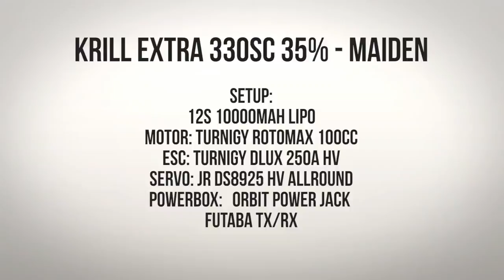Maiden - Krill Extra 330SC 35% Electric powered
After a great maiden we can say the krill Extra 35% is a great candidate for a electric setup with loads of power!

Setup:
Lipo 2x Gens Ace 6s 10000mah 25C batteries.
Prop: Mejzlik 27x12
Servo: JR DS8925 HV allround
Powerbox:   ORBIT POWER JACK
Futaba TX/RX